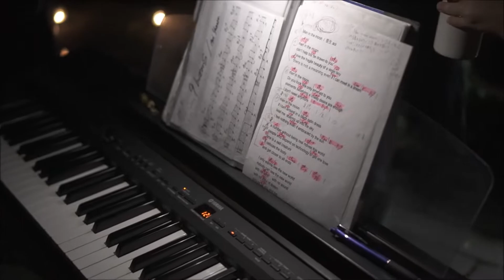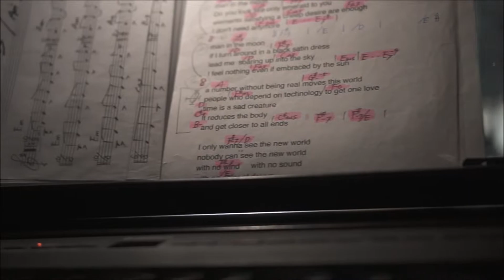10/26 (Sat) AOI Autumn night long candle live vol.2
10/26(土)
⭐️秋の夜長のキャンドルライブ vol.2🌙🕯
（未編集） 45分

 ♫楽曲　cover
Ito - Mio Isayama
16:06 - 17:42  一致を再生